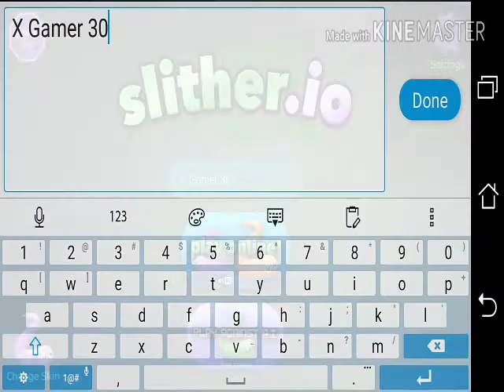Slither.io(Full Gameplay)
This might be a funny video